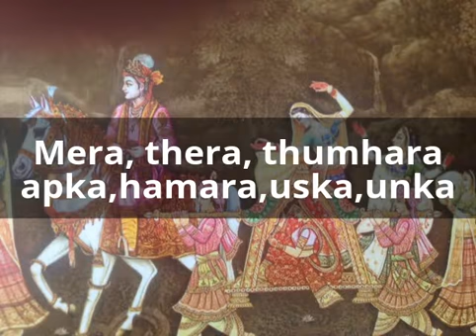My,mine,your,yours, our,ours, his,their,theirs.